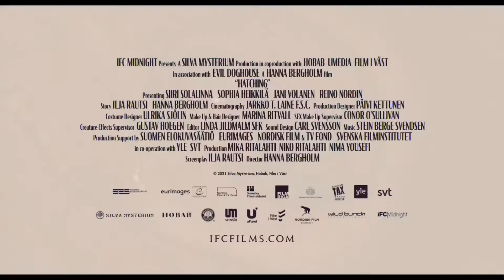Pahanhautoja (Hatching) - horor - 2022 - trailer - Full HD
Jani Volanen, Sophia Heikkilä, Reino Nordin, Saija Lentonen, Stella Leppikorpi, Miroslava Agejeva, Hertta Nieminen, Jonna Aaltonen, Hertta Karén, Ida Määttänen, Aada Punakivi, Oiva Ollila, Siiri Solalinna